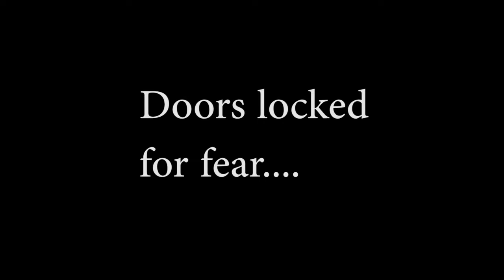Sunday sermon 19th April 2020 Mike Keirle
Mike Keirle, rector of Town church and dean of Jersey, speaks on John 20:19-30.

19 On the evening of that first day of the week, when the disciples were together, with the doors locked for fear of the Jewish leaders, Jesus came and stood among them and said, “Peace be with you!” 20 After he said this, he showed them his hands and side. The disciples were overjoyed when they saw the Lord. 21 Again Jesus said, “Peace be with you! As the Father has sent me, I am sending you.” 22 And with that he breathed on them and said, “Receive the Holy Spirit. 23 If you forgive anyone’s sins, their sins are forgiven; if you do not forgive them, they are not forgiven.”

24 Now Thomas (also known as Didymus[a]), one of the Twelve, was not with the disciples when Jesus came. 25 So the other disciples told him, “We have seen the Lord!” But he said to them, “Unless I see the nail marks in his hands and put my finger where the nails were, and put my hand into his side, I will not believe.”

26 A week later his disciples were in the house again, and Thomas was with them. Though the doors were locked, Jesus came and stood among them and said, “Peace be with you!” 27 Then he said to Thomas, “Put your finger here; see my hands. Reach out your hand and put it into my side. Stop doubting and believe.” 28 Thomas said to him, “My Lord and my God!”
29 Then Jesus told him, “Because you have seen me, you have believed; blessed are those who have not seen and yet have believed.”

30 Jesus performed many other signs in the presence of his disciples, which are not recorded in this book. 31 But these are written that you may believe[b] that Jesus is the Messiah, the Son of God, and that by believing you may have life in his name.